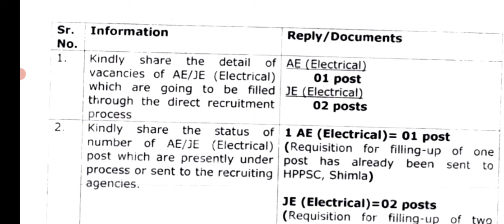HIMUDA || AE & JE (Electrical) Vacancy Update || March 2024 || Let's Study